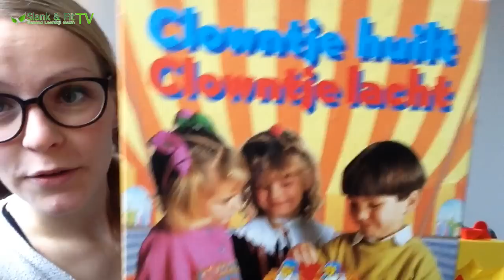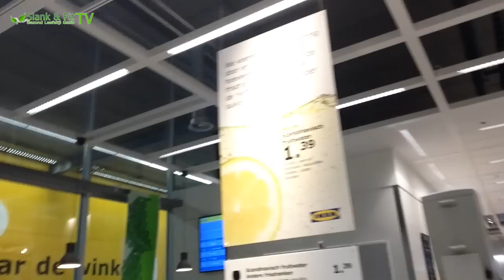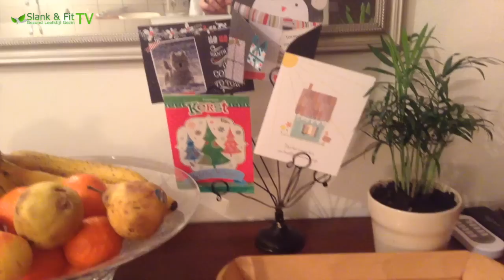Water Drinken Met De Kou | Bellinga Vlog #122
Gegarandeerd Afvallen Met Mijn Recepten!

Lieve Kijker, Wat gaaf dat je weer de tijd neemt om onze nieuwste video vlog Sinterklaas Pakjes Avond te gaan bekijken. In deze film gaan we je rondleiden in ons nieuw bouw huis. We denken dat je het gaaf zult vinden om te gaan zien hoe dat wij nu met ons 4 zijn komen te wonen. Met Bloed Zweet en Tranen naar een maand verbouwen en verhuizen begint het erop te lijken. We hadden de pech een hele tijd geen internet aansluiting te hebben, maar zijn wel gewoon door gegaan met vloggen voor jullie. Heel erg gaaf dat jullie zo met ons meeleven. En we zijn nu naar 1 maand offline te zijn geweest weer online met het snelste glasvezel internet pakket wat er maar bestaat haha! En zorg dat je ondanks het koude weer elke dag echt voldoende water drinkt voor je welzijn.

Dus blijf vooral kijken! Water Drinken Met De Kou | Bellinga Vlog #122 van ons SlankEnFitTV.nl wij zijn life coaches Fara & Daniel Bellinga Abonneer onder Video & Duimpjes Omhoog en willen je graag meenemen in ons dagelijks leven...

We hopen je te inspireren van hoe wij leven als gezond leefstijl gezin.

Daarom dus deze video: Water Drinken Met De Kou | Bellinga Vlog #122

De rest zie je in de video. Water Drinken Met De Kou | Bellinga Vlog #122

Slank & Fit Tv door Daniel & Fara
Onze passie als Leefstijl Gezin is ons te verdiepen in voeding, gezondheid en afvallen. Op dit kanaal kan je ook heel veel informatieve en leuke video's vinden waarin ik veel uitleg geef, tips en trucs geef en leuke weetjes vertel. Ook deel ik mijn ervaring met de kijkers en ben erg interactief. Je kan zeker je doelen bereiken met behulp van onze video's. Ook komen regelmatig mijn man, zoon en dochter door beeld.